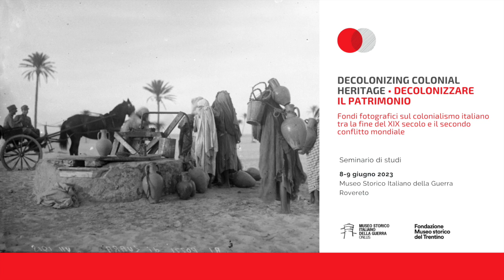Sabrina Meneghini | Decolonizzazione: colonialismo, fotografia, archivi. Dove iniziare?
Intervento di Sabrina Meneghini, Associate Lecturer in Photographic History and Archival Heritage presso CFP Bauer | AFOL Metropolitana, nel seminario di studi "Decolonizing colonial heritage / Decolonizzare il patrimonio. Fondi fotografici sul colonialismo italiano tra la fine del XIX secolo e il secondo conflitto mondiale" (8-9 giugno 2023, Museo Storico Italiano della Guerra - Rovereto TN)

Il Museo della Guerra di Rovereto e la Fondazione Museo storico del Trentino hanno promosso un incontro seminariale nel quale storici, storici della fotografia, archivisti, museologi, antropologi e altri professionisti museali si sono confrontati sulle modalità di approccio – storico, catalografico, descrittivo – ai fondi fotografici coloniali. Il seminario è stato l’occasione per confrontarsi sulle potenzialità e complessità dell’utilizzo di questi materiali nella narrazione museale dell’esperienza coloniale italiana, condividendo esperienze maturate anche all’estero, dove il dibattito sul tema ha acquisito un maggior grado di maturità.

L’iniziativa è stata realizzata con il patrocinio del Laboratorio Interdipartimentale Memoria e Società (LIMS) dell’Università degli studi di Trento e della SISF - Società italiana per lo studio della fotografia, in collaborazione con ICOM - Coordinamento regionale Friuli Venezia Giulia, Trentino-Alto Adige e Veneto e con il supporto finanziario della Direzione Generale Educazione, ricerca e istituti culturali del Ministero della Cultura e di Fondazione Caritro.

A causa di un problema tecnico, la qualità delle registrazioni non è ottimale. Ci scusiamo per il disagio.